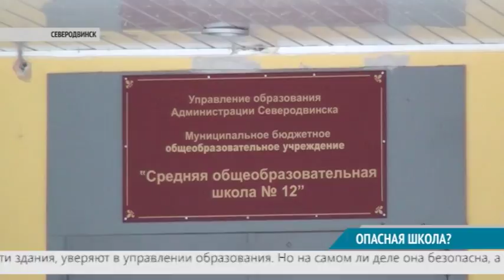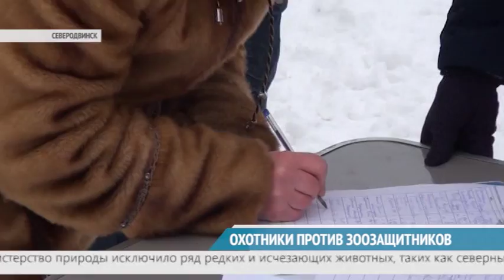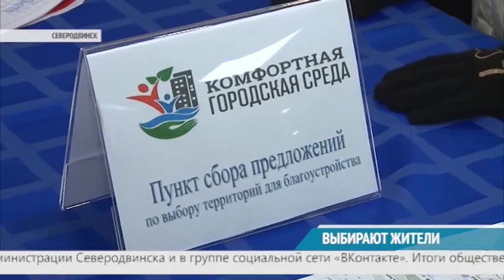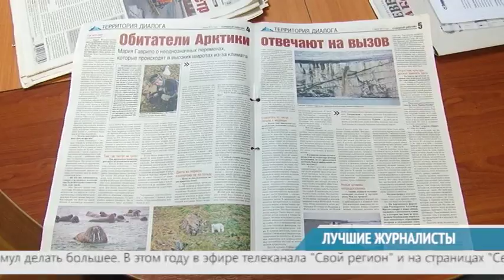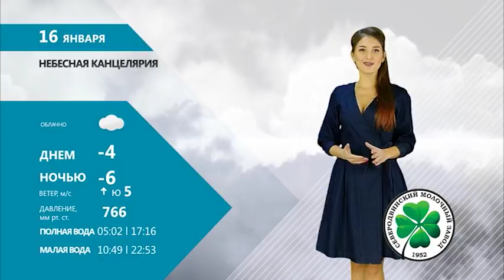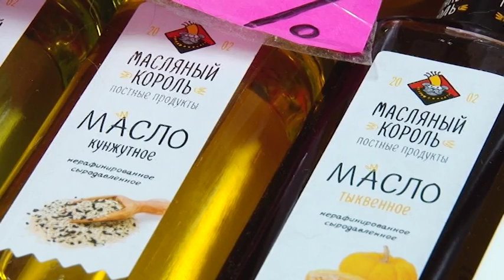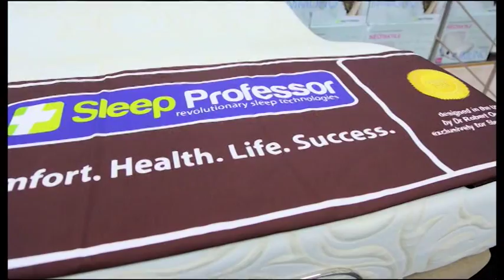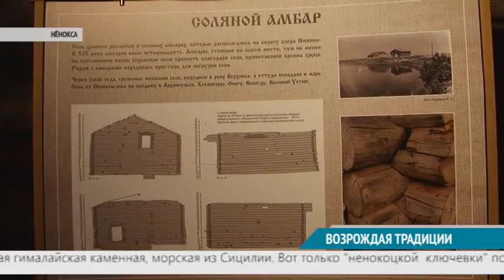ВЕСТНИК СЕВЕРОДВИНСКА 15.01.18